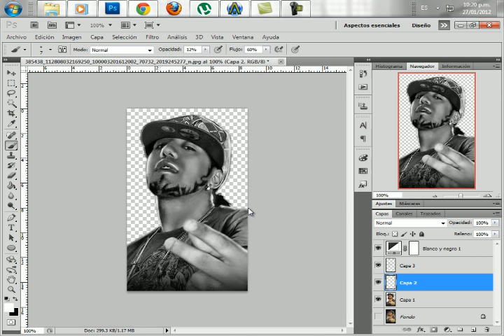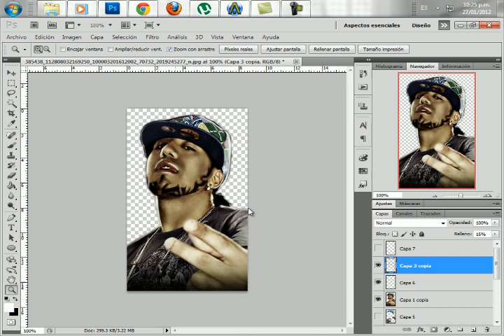TUTORIAL PHOTOSHOP NIPO -ART BY SM GRAPH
TUTORIAL NIPO -ART BY SM GRAPH